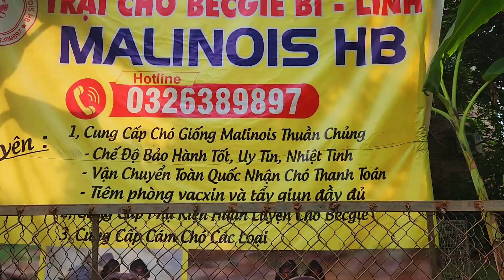thanh lí chó becgie bỉ dòng pháp bỉ cực đẹp giá chỉ từ 3tr5